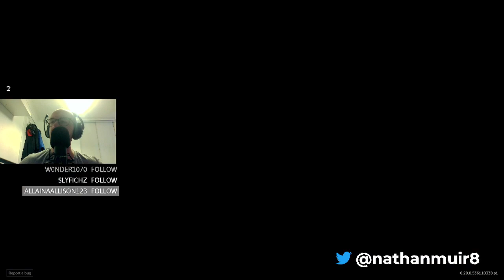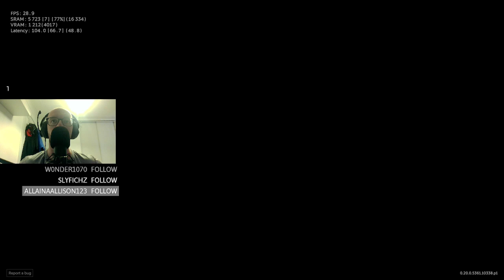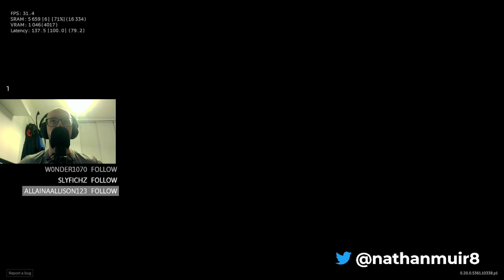caliber still god awful but hey you here!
enjoy guy mor too come ok